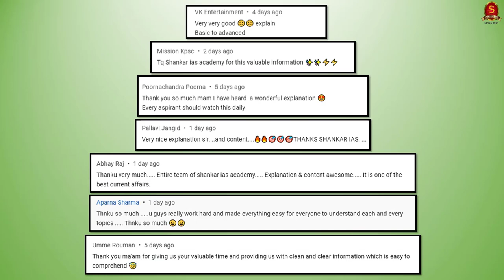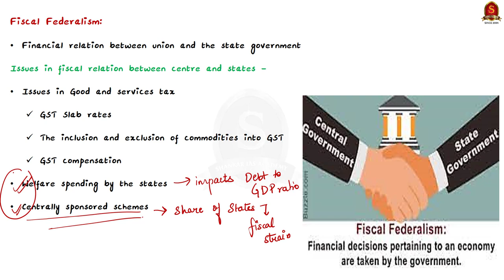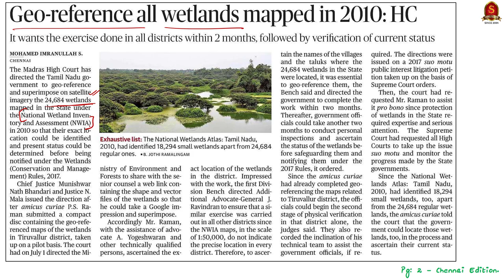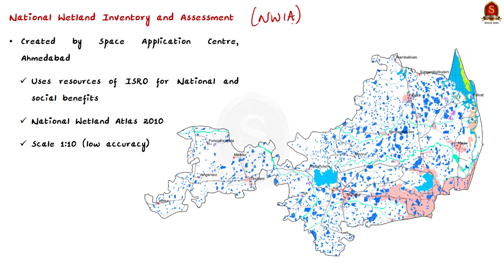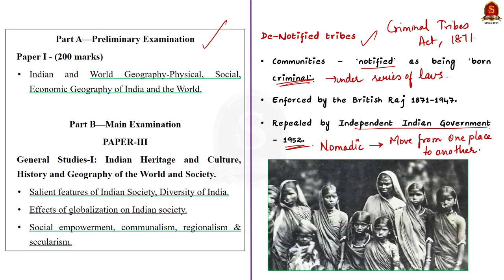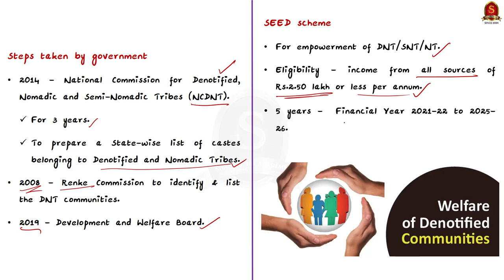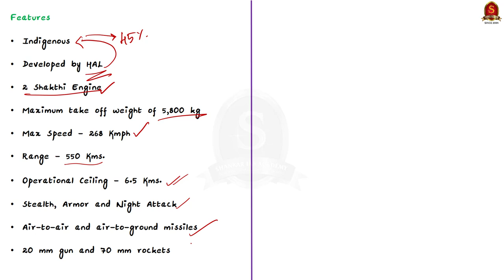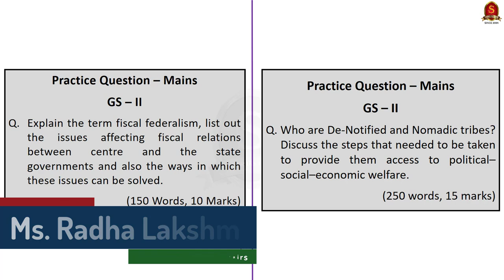The Hindu Daily News Analysis || 30th August 2022 || UPSC Current Affairs || Mains '22 & Prelims '23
Time Stamping
►►Introduction - 00:00
►►List of Topics – 1:05
1. Challenges of sub-national fiscal correction (fiscal federalism, how state's expenditure affect center's budget, wayforward) - 1:35
2. Geo-reference all wetlands mapped in 2010: HC (what are wetlands, what are geo-reference, NWIA) - 8:58
3. Tribe categorisation work delays benefits under SEED (who are DNTs, culture, livelihood, SSED initiative) - 13:42
4. IAF to induct first LCH squadron in October (LCH background, Features, Applications) - 22:16
5. Prelims Practice Questions - 26:08
6. Mains Practice Question - 28:03

Important topics such as NWIA SEED DNTs DenotifiedTribes Wetlands Georefernce LightCombatHelicopters LCH FiscalFederalism are vividly discussed in UPSC Civil Services Exam Perspective in this video, with a special Practice cum Revision session in the end.